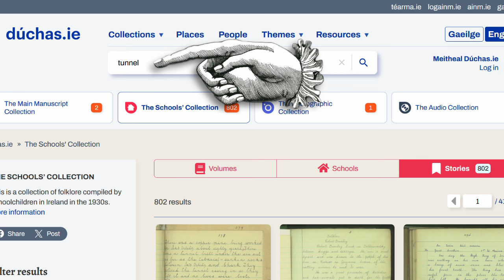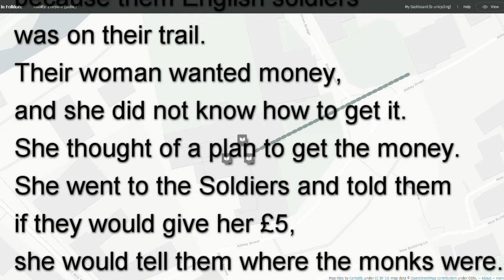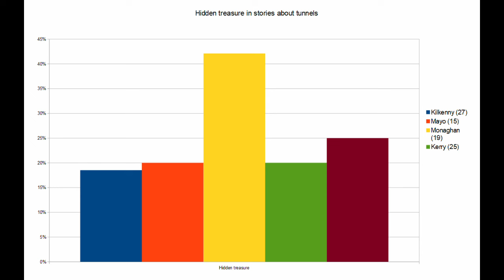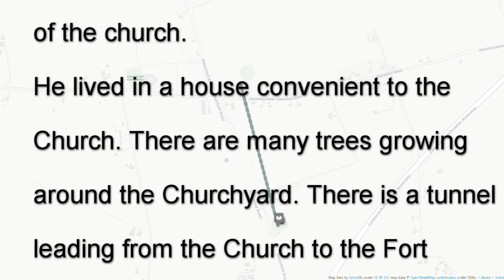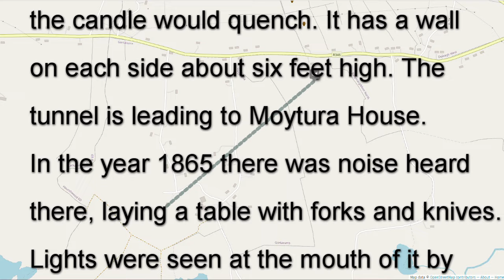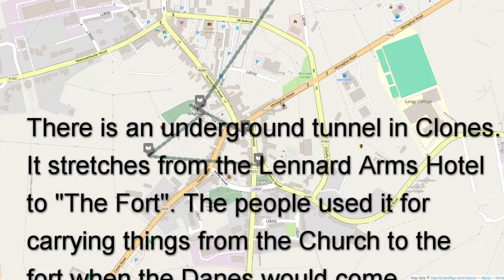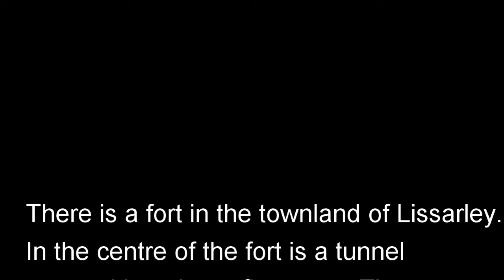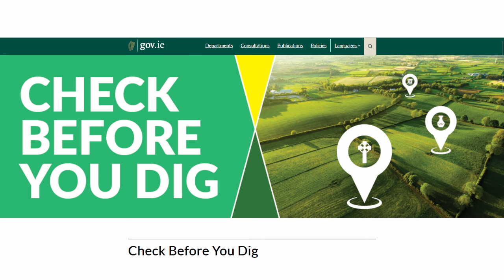Tunnels in Irish Folklore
Have you ever come across a tunnel in Irish folklore? I do all the time, so I thought, what better time than the Christmas holidays to have a closer look? I used the Schools' Collection on duchas.ie, old Ordnance Survey maps, OpenStreetMap and a bit of common sense (I hope).

Map of located stories (I've added Laois which had some very interesting stories.)

Photo in thumbnail is actually in Scotland, because I couldn't find a decent photo of an Irish souterrain on WikiCommons.

Here's a story about actual tunnels under a country estate which a friend sent me

00:00 Introduction
00:04 Searching for "tunnel" in the Schools' Collection: duchas.ie
01:04 Locating the "tunnels" with OpenStreetMap and the Historic Environment Viewer
02:01 Difficulties in locating the place names in the texts
04:01 Categorizing the texts by keywords
05:01 What were the tunnels used for?
05:05 Tunnel stories set during the Cromwellian invasion and Penal Times
11:23 Tunnels with no reason given, often associated with ringforts
11:44 Hidden treasure in tunnels
14:12 Tunnels connecting castles
15:40 Forts in texts about tunnels (i.e. ringforts or bastioned forts)
19:13 What are possible origins of these tunnel stories?
22:29 Souterrains
26:42 Servant tunnels
27:40 Basements
31:09 Ice houses
33:36 Sunken trackways/ hollow ways
34:48 Place names
36:06 Who built the tunnels?
39:50 Epilogue